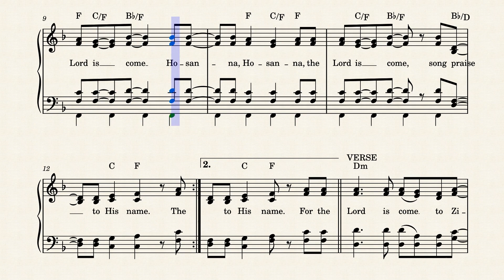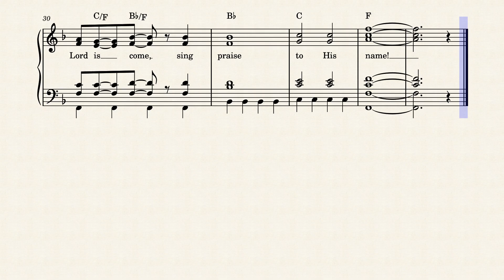The Lord Is Come by Ric Marchi, 1987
Written and composed in 1987 by Ric Marchi, this upbeat scripture praise is based on Isaiah 59:20 and is #336 in Integrity Hosanna! Music's "Praise Worship-Songbook 4"